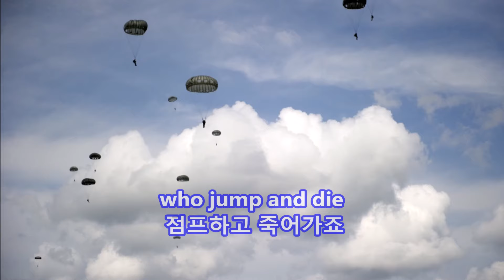Ballad of the Green Berets - Barry Sadler: with Lyrics(가사번역)|| 그린베레의 발라드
Ballad of the Green Berets
그린베레의 발라드
Barry Sadler